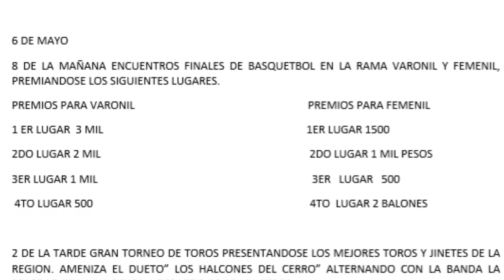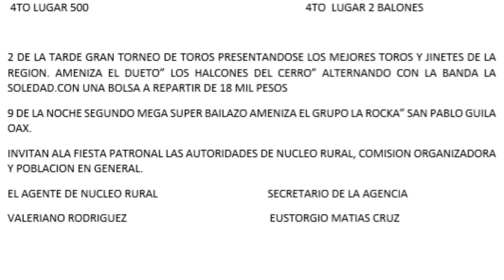Festividad En Llano Vivora. Santa Cruz Zenzontepec .Oax.2019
SosaVentura Musica